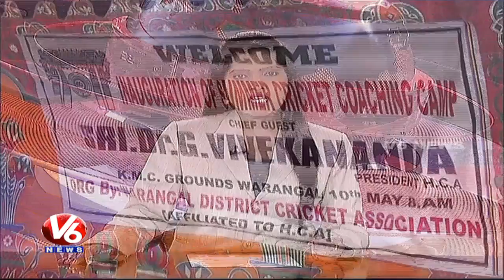HCA President Vivekanand Inaugurates Summer Cricket Coaching Camp In Warangal | V6 News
HCA President Vivekanand Inaugurates Summer Cricket Coaching Camp In Warangal.